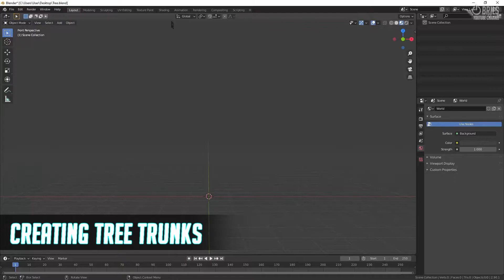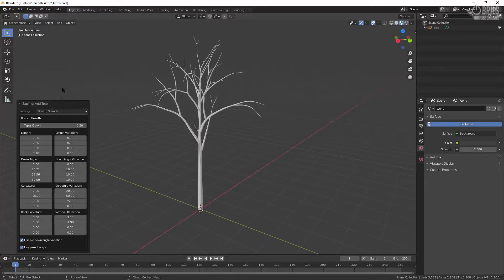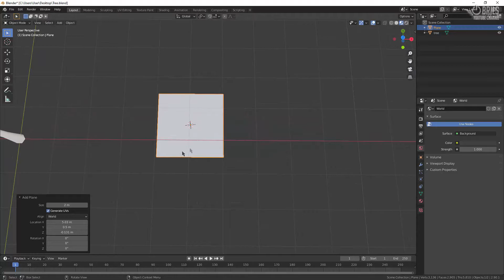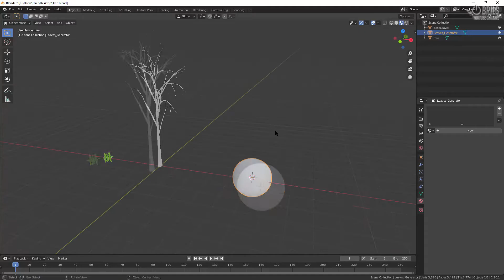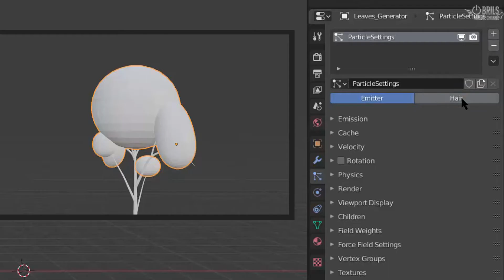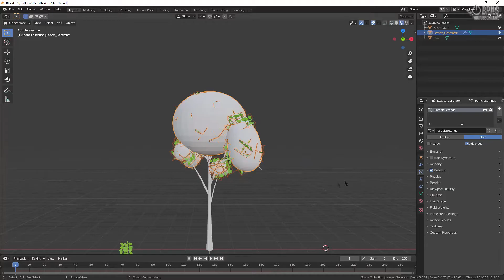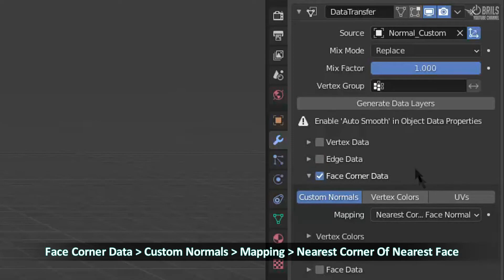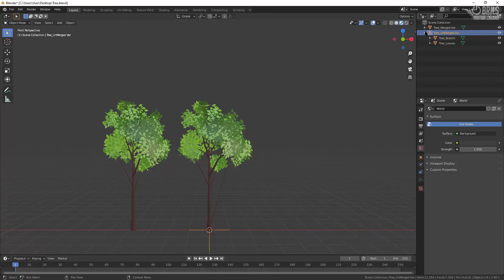Blender 2.9 - How To Make a Simple Stylized Tree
Chapters:
0:00 The Results and Preparation
0:25 Creating Tree Trunks With Sapling Tree Gen Add-ons
0:37 Modify Tree Trunks - Branch Splitting
1:35 Modify Tree Trunks - Branch Growth
2:20 Modify Tree Trunks - Branch Radius
2:57 Convert Curve Mesh to Mesh
3:33 Creating The Base Leaves and Alpha PNG Setup
5:25 Creating The Mesh for Leaves Particle Generator (or Spawner lol)

5:53 Creating The Leaves Particle In Leaves Generator
9:01 Creating Custom Normal Shadow For Leaves
10:42 Finishing

In this video, I'm going to show you How to Make a Simple Stylized Tree. I hope you can understand what i was trying to say, because English is not my first language,

Wanna support me financially?